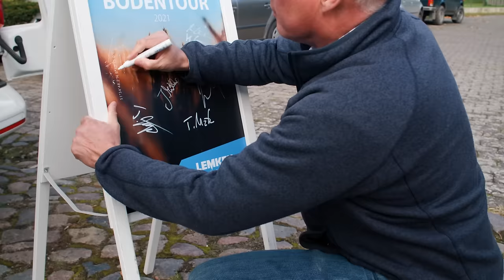Folge #6 Raupenfahrzeuge zur Bodenschonung an der Ostsee [LEMKEN Bodentour 2021]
Marie ist zu Gast bei dem WWF Preisträger Axel Böttcher. Er leitet das Gut Groß Voigtshagen in Dassow, welches 8km von der Ostsee entfernt liegt. Die Familie bewirtschaftet 1400ha Fläche.

Gemeinsam mit dem ältesten Sohn Tillmann besichtigt Marie das Gut und trifft anschließend Axel Böttcher um zu erfahren, warum er diesen Preis gewonnen hat, was seine Arbeit ausmacht und wie er die Regenwurm Population auf seinen Flächen steigern konnte.